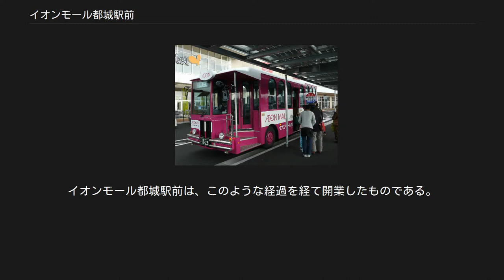イオンモール都城駅前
イオンモール都城駅前（イオンモールみやこのじょうえきまえ）は宮崎県都城市にある、イオンモール株式会社が運営するショッピングセンター。
 都城ショッパーズプラザ（みやのこじょうショッパーズプラザ、ダイエー都城店）を建て替える形で建設され、2008年12月1日にイオンモールMiELL都城駅前（イオンモールミエルみやこのじょうえきまえ）として正式に開業し、2011年10月21日に現名称に改称された。
 開業当初運行されていたお買物バス（宮崎交通） 店舗名のとおり都城駅近隣の国道269号沿いに立地する。
イオン都城駅前店を核テナントに100前後の専門店が入る。
 開業当時はイオングループの施設としては初めてでなおかつ唯一ダイエーを核店舗とするショッピングセンターであった（ダイエーがメインテナントとなった理由については、ダイエーがイオンとの資本関係締結などの経緯などがあるため、旧ダイエー都城店の項を参照）。
丸亀製麺、ゴルフ5、ペットシティ（現：イオンペット）は宮崎県初進出で、無印良品は宮崎県内のイオンモールでは初出店 都城駅からイオンモール（バス停留所の名称は「イオンモール・ミエル」）へは宮崎交通の路線バスが運行され、2008年の開業より2009年11月20日までは買い物客を対象としたお買物バス（無料）が運行されていた。
 着工時点までは『イオンモール都城』の仮称があり、2008年6月に正式名称が『イオンモールMiELL（ミエル）都城駅前』と決定された。
Mは宮崎の都城、iは自分、Eは毎日（Everyday）、Lは生活（Life）と変わる（Link）の意をもつ。
また、イオンモールが新規に開業した商業施設ではじめて、ダイヤモンドシティの吸収合併で引き継いだ商業施設と同様に（例:『イオンモール熊本クレア』）、施設名称に地名に加えて愛称を採用した。
その後、イオンモールの方針により同社のショッピングセンター名を「イオンモール+地域名」に統一することとなり、2011年10月21日、旧ダイヤモンドシティの店舗とともに現名称に改称された。
 1973年にオープンしたダイエー都城店は、市の内外から多数の顧客を集め、都城地域で最も繁栄する大型店となった。
その最大の魅力は大規模な無料駐車場で、道路を隔てた隣地と、そこからスロープで結ばれた店舗屋上に、計800台前後の駐車場が無料で提供された。
また、店舗が2階建てである点も、市民から「買いやすい」と好評を呼び、とくに1階奥の食料品売場は、平日・休日を問わず、多数の主婦や家族連れでにぎわった。
 ダイエー都城店は、首藤製糸用地の南半分を購入して建設されていた。
1989年に、ダイエーは首藤製糸から残る北半分の用地を購入してショッピングセンターを拡張し、将来は文化施設やホテルも建設するという構想を発表した。
しかし、この構想は実施されず、購入された用地は駐車場として使用され、駐車台数は2,000台に拡大した。
都城市では、その後も各種郊外型店舗の進出が続き、その影響でダイエー都城店の売上げは1991年をピークに減少へと向かった。
この傾向を決定づけたのが、2003年のイオン都城ショッピングセンター開業である。
ダイエー都城店の売上げはピーク時の3分の1以下に減少したが、当時経営再建中だったダイエーには対抗する体力はなかった。
 2005年に入ると、ダイエーは産業再生機構の下で、丸紅らの支援を受けて再生を図ることとなる。
丸紅は、ダイエー再建のためにイオンと業務提携を行うことを決め、2007年3月には、イオンが丸紅に次ぐダイエー第2位の株主となることが発表された。
その2か月後に、ダイエー都城店の土地建物をイオングループのイオンモールに売却し、駐車場であった用地にイオンモールが新複合商業施設を建設し、ダイエー（店名は都城駅前店）が核店舗として入店するという計画が公表された。
イオンモール都城駅前は、このような経過を経て開業したものである。
 2009年3月時点の店舗外観 都城ショッパーズプラザに関するカテゴリ: イオン都城駅前店に関するカテゴリ: